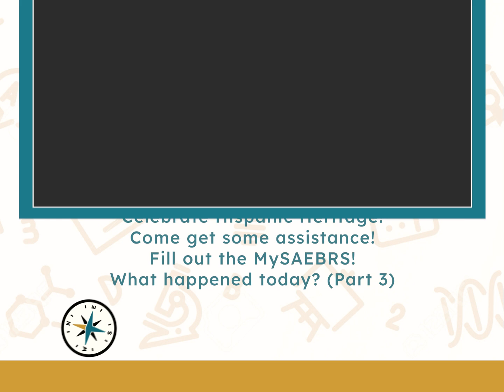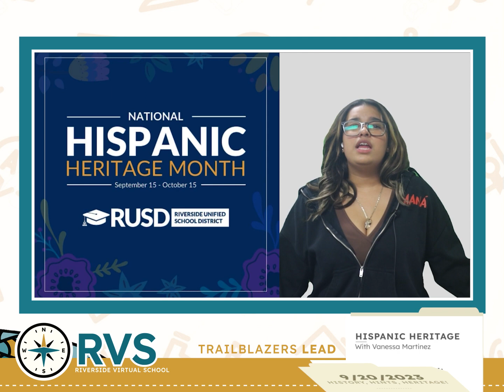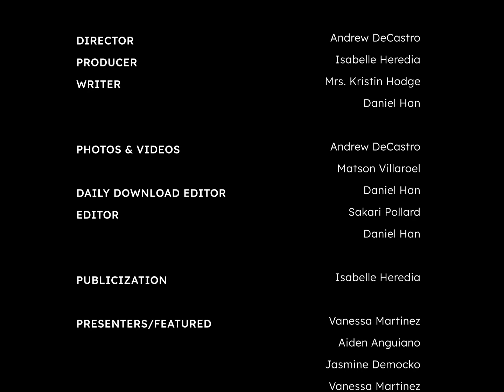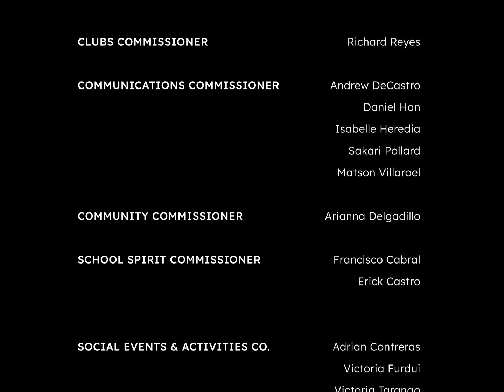DAILY DOWNLOAD - 9/20/23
Welcome to Episode 6 of the Daily Download!